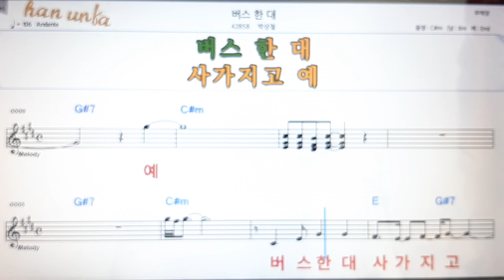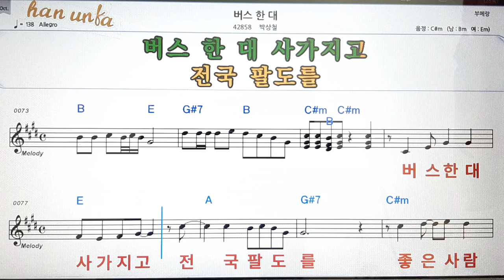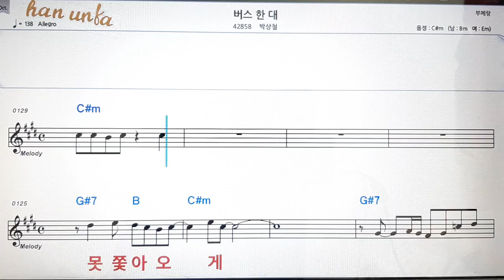버스 한대/박상철💋노래 반주*기타 코드 악보*가라오케💕Karaoke*Sheet Music*Chord*MR